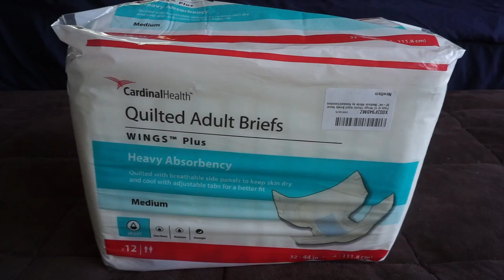Cardinal Health Wings Plus Adult Diaper Unboxing / Capacity Test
The Cardinal Health Wings Plus Adult Diaper is unpackaged and put to the test through a series of simulated wettings.